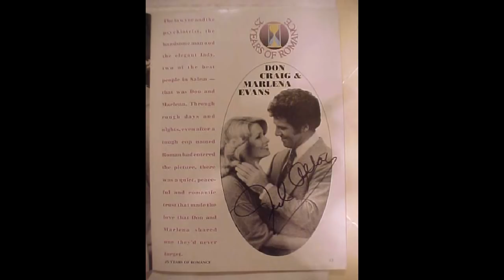Marlena and Don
A compilation of clips and photos of Jed Allan & Deidre Hall as Don and Marlena
One of DAYS of our LIVES first Super Couples. Their chemistry was surpassed by none. Daytime's answer to Tracy/Hepburn.